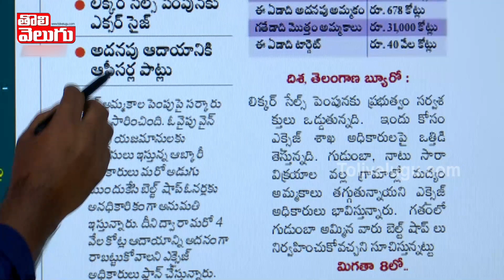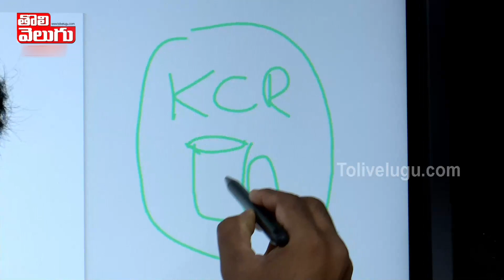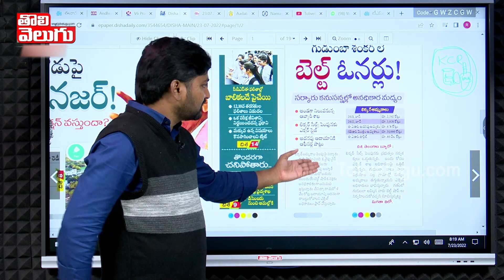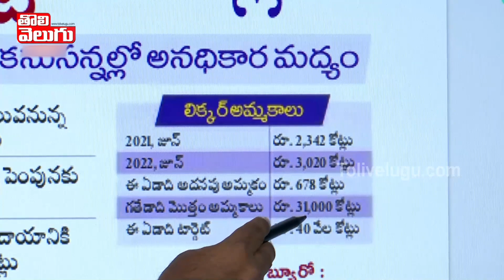ఇక నుండి మద్యం డోర్ డెలివరీ !! | Good Morning Telangana | Tolivelugu TV